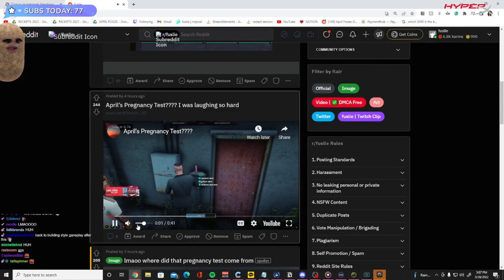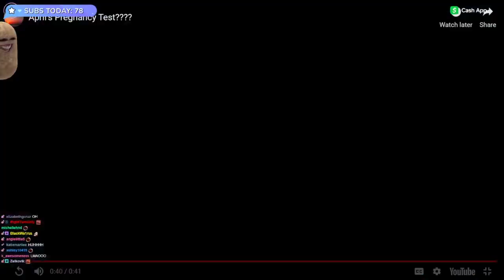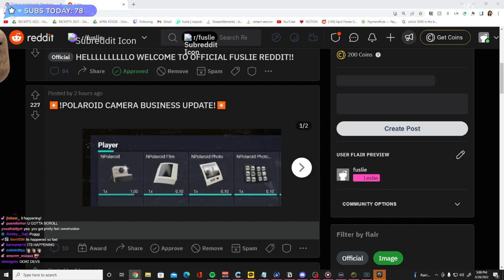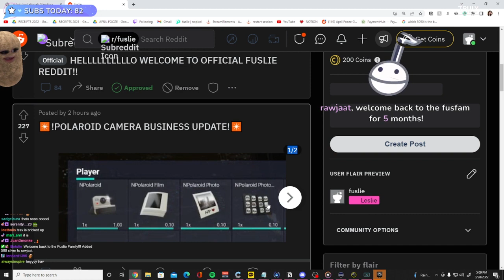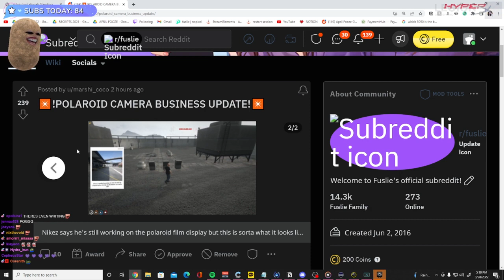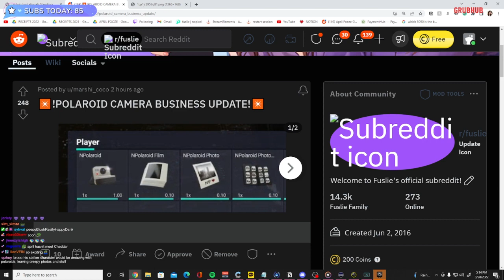MiKiKeiVod "Fuslie" FORTNITE TOURNEY HOSTED BY LUDWIG LET'S GOOO ^_^ 03|28|22